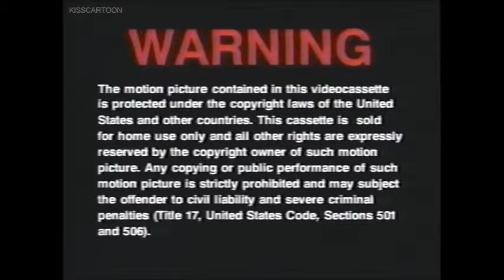Annstahsa 1997 Part 1